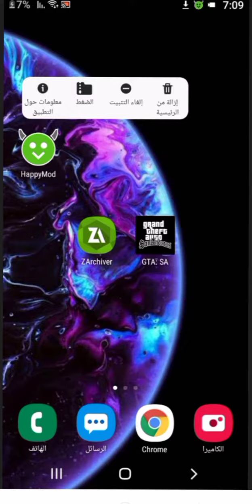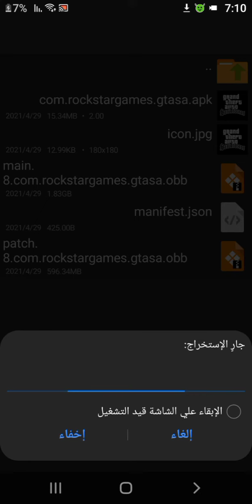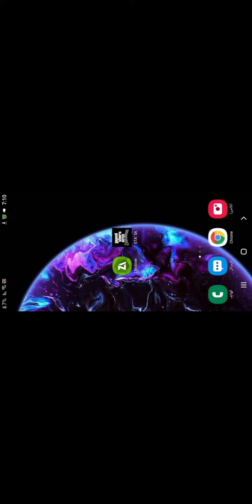طريقة حل مشكلة الشاشة السوداء في لعبةgta SANللهاتف والله ما اكذب خليك من الطرق الاخرى